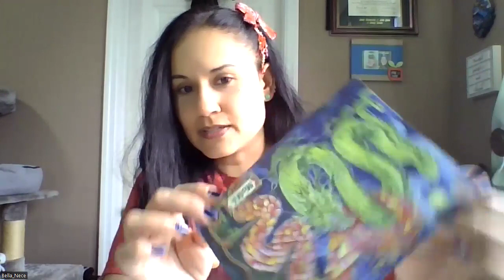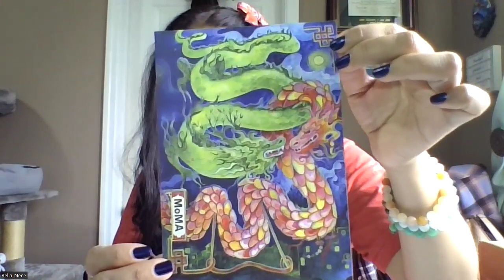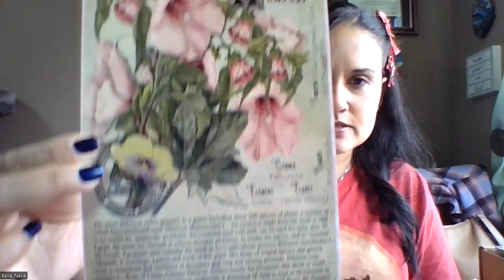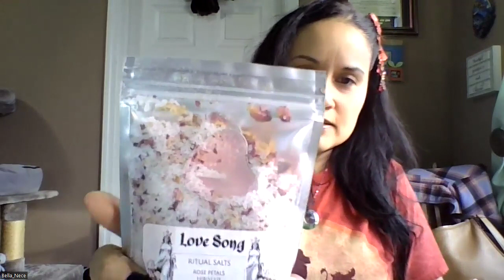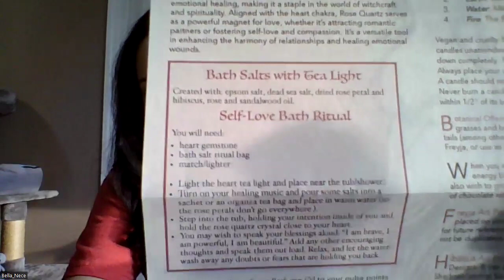SugarMuses DeLuxe🌺February 2024🌺GODDESS ILLUMINATION ~ unboxing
Hello🪬

Todays video is the unboxing of Sugar Muses The DeLuxe Box 🌺 February 2024 🌺 Goddess Illumination

My fav item was the Freyja Statue 😍

🧿 Blessed Be 🌑🌒🌓🌔🌕🌖🌗🌘

XOXO!! 🌺 ….. BellaNece 🕯️✨🔮